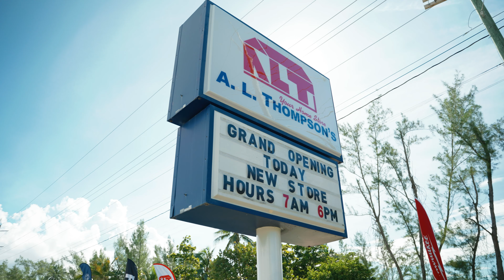Grand Reopening of A. L. Thompson's in Bodden Town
Following the purchase of Cox Lumber Ltd. in September 2023, A. L. Thompson's refitted and rebranded the satellite retail store in Bodden Town, Grand Cayman, and hosted a grand reopening on 14 September 2024.  This video captures some activities of the day.